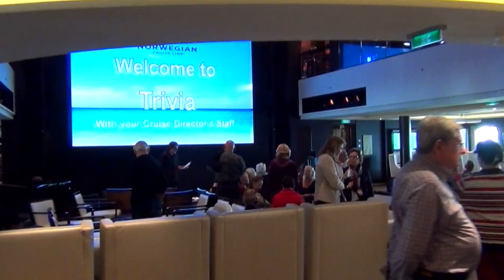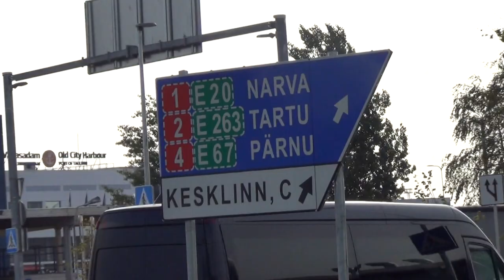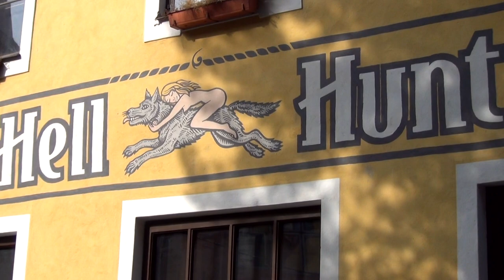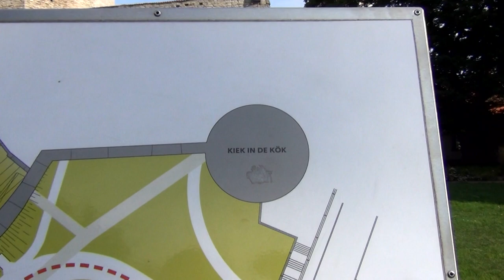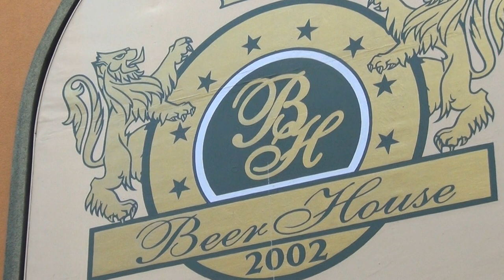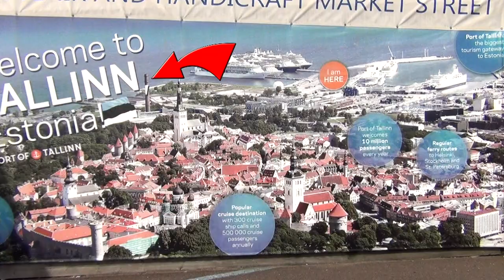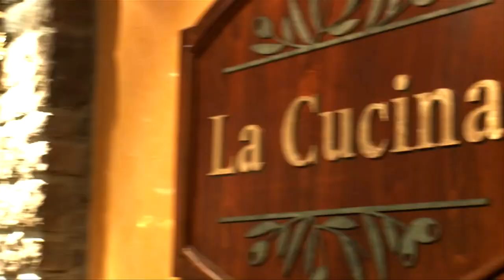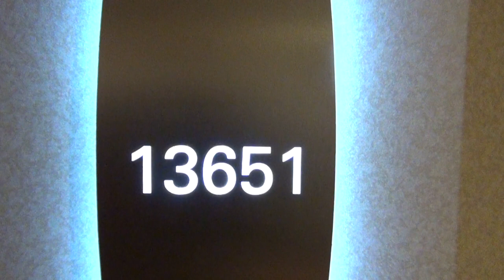Norwegian Breakaway: 2018 Baltic Sea Travel Reality Show, Part 5 (Dapple Destinations TV)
Norwegian Breakaway: 2018 Baltic Sea Reality Show, Pt. 5 (Day 6).  In this video, Dana and I continue our trip to the Baltic Sea.

If you have not yet seen previous episodes, here are the links so that you don’t begin in the middle of the story:

If you are caught up, then we continue where we left off pulling in to the port of Tallinn, Estonia.

In the morning, Dana and I try to grab breakfast at the always-packed buffet.  With nowhere to sit inside, we wind up eating breakfast outside on deck in the cold.

At 7:45, our group gets off the Norwegian Breakaway and walks to the old town section of Tallinn, where the city has been preserved to be much like it was 600 years in the past.

We stroll through the cobblestone streets wandering in and out of the many souvenir shops, and we pass various street musicians playing beautiful melodies to accompany our experience.

We make our way up to the upper portion of the old city where the lords and ladies lived.  We take in the magnificent overlook, which lets you see a nearly 180° out over the old and modern cities.

After ordering a quick beer, I begin a quest to find Kiek in de Kök, a large, round tower built between 1475 and 1483.  The famous structure gets its name from being able to look into people’s kitchens in the lower city from its high windows.

After returning and finishing my beer, we head back into the lower town to have lunch at Olde Hansa – a period restaurant celebrating the type of feasts that rich merchants might have experienced 600 years ago.  Thoroughly enjoyable.

After a two-hour feast, we head back out into the sunlight to do a bit more exploring, including the giant wall that surrounds the city, as we make our way back to our ship and head off to our next destination.

In the evening, Dana and I have dinner with Lee and Elaine at Cagney’s Steakhouse.

Walking around Tallinn makes one feel like they’re on the set of some gigantic movie about the renaissance period - except that this is no set.  This was a very memorable day for us and one that I recommend to everyone.

If you would like to book this trip (or any other), here's how to get in touch with Dapple Destinations.

Until next time, we’ll see you out on the road…